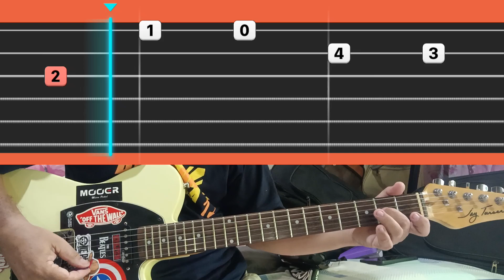Dazed And Confused (Led Zeppelin) guitar basic, cover song